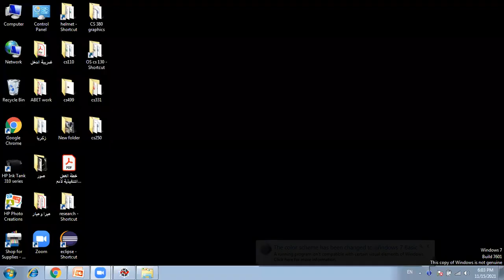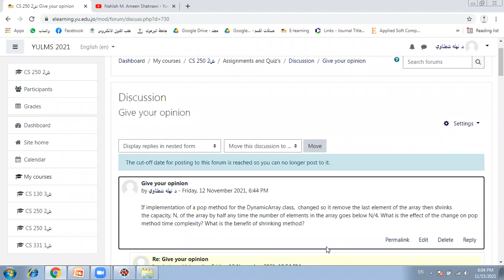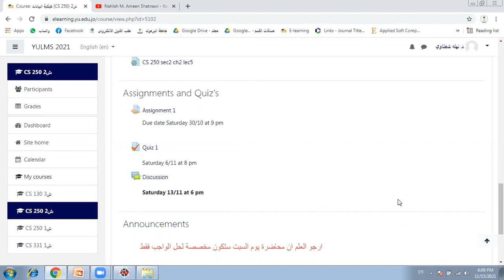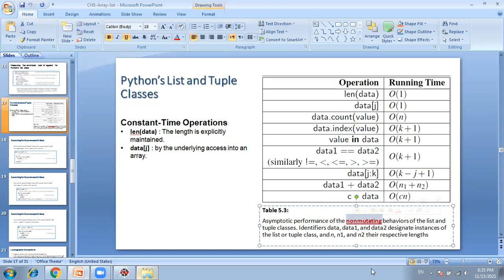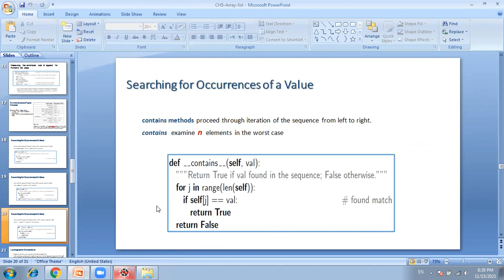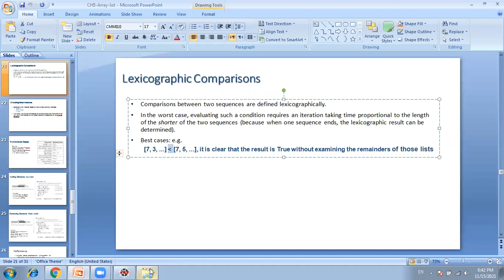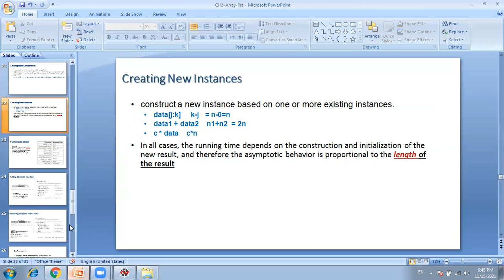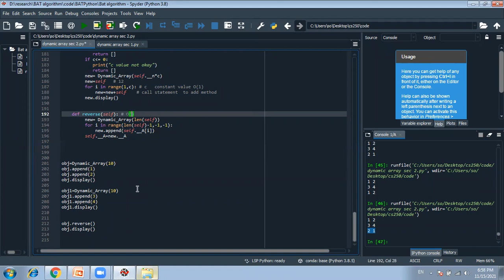CS 250 sec2 ch2 lec6